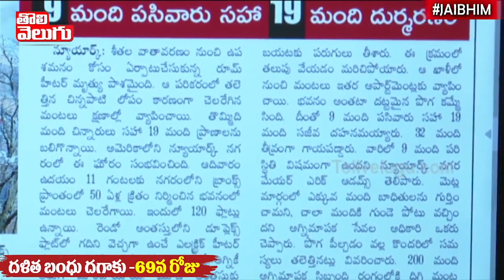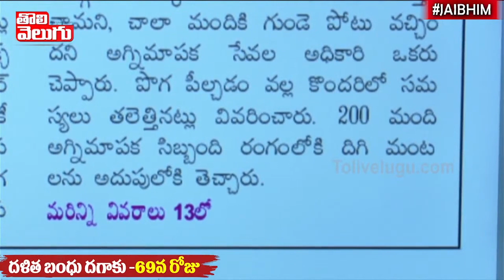అమెరికాలో భారీ అగ్ని ప్రమాదం | Good Morning Telangana | Tolivelugu TV